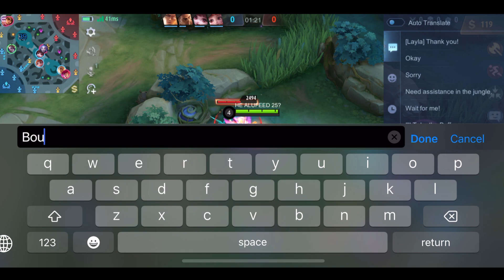GLOBAL ALUCARD BEST BUILD 2023 AND BEST EMLEM SET TO GET MAX DAMAGE !! MLBB | JUST WATCH